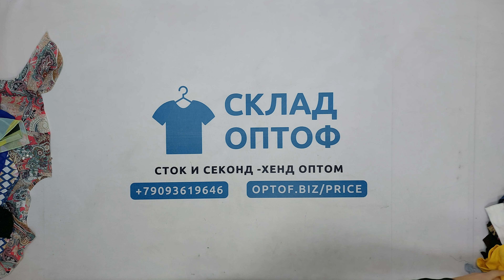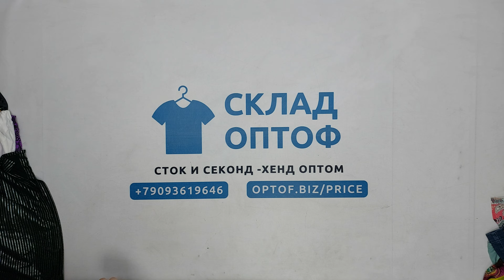29891 Большие размеры микс весна-лето (cream/extra), Eu, 11 пак, 25 кг, 7.15€/кг, 130 шт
29891 Большие размеры микс весна-лето (Mix large xxl 25 1/2), секонд (cream/extra), Eu, 11 пак, 25 кг, 7.15€/кг, 130 шт